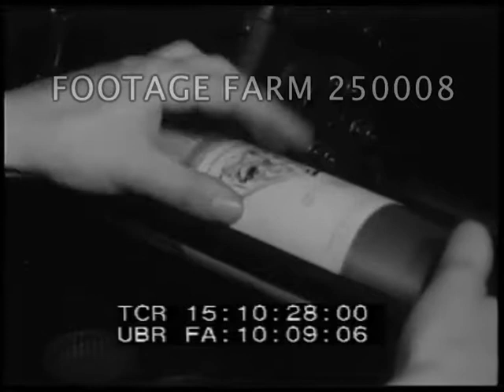1936 - Telegraph Transmits Pictures / Fax - 250008-05 | Footage Farm Ltd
[1936 - Telegraph Transmits Pictures / Fax]
Men looking at wooden device / model w/ teeth moving metal acting as key.
15:10:06  Man at machine w/ label Original Morse Telegraph.  CU activated need on paper strip.  CU paper of ink.
15:10:23  Man loading RCA telegram w/ picture onto cylinder, spinning.  CU hands taking reproduced picture out of printing machine / printer.  Two pictures compared.
Facsimile Machine; Transmission; Reproductions; Communications; Inventions; Electronic Duplication;
NOTE:  On 11Jun36 RCA demonstrated an experimental facsimile circuit between New York & Philadelphia using ultrashort waves, per The Story of Communications by George P. Oslin.